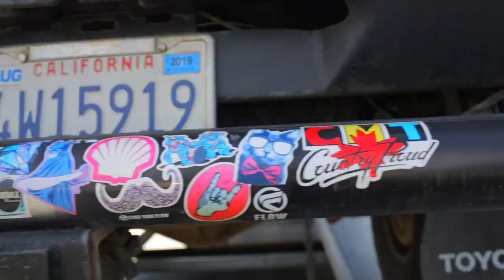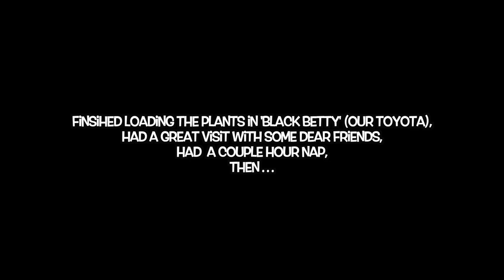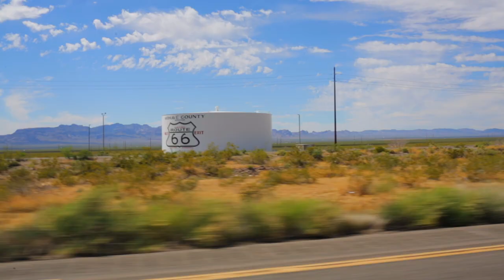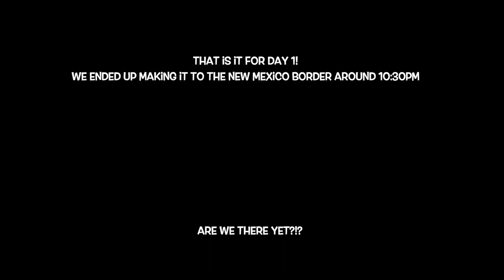Moving Across the USA┃Day 1 ┃Ed&Mel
Coast to Coast move. West to East.

Ed&Mel, with Wallace & Lou in tow, start the journey to their new home!

Who doesn't like a good start with a good 22.5 hours under our belt, ya we are a tad nutz!  We do not recommend anyone doing this...

... instead, sit back & enjoy this great nation: USA!  Well, from Sacramento, California to just inside the New Mexico border!

Take care & keep the sunny side up!

Ed&Mel